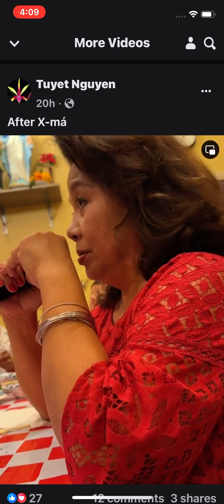Tuyet’s Orchids Karaoke